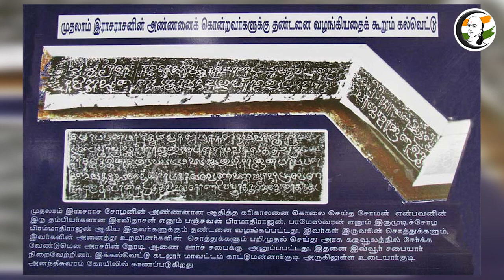கரிகால சோழன் கொலையில் குந்தவைக்கு பங்குண்டா? கல்வெட்டுக்கள் கூறும் திடுக் தகவல்கள் | Ponniyin Selvan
சாணக்யா!